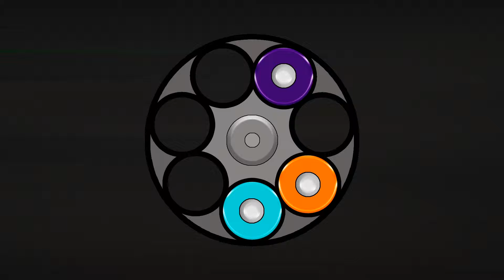Zombies in a Police Station Episode 3-[Royel Plays:No More Room In Hell]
I don't know what this level's name was, but you could probably search "NMRH Police Station" and find it.

Atleast this level wasn't crazy buggy.

It took us a while to figure out how to get out of the police station though... Font used in the videos made